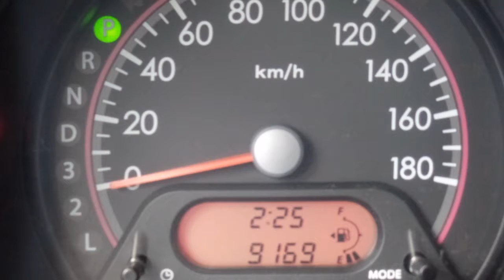Suzuki Alto Exclusive Automaat